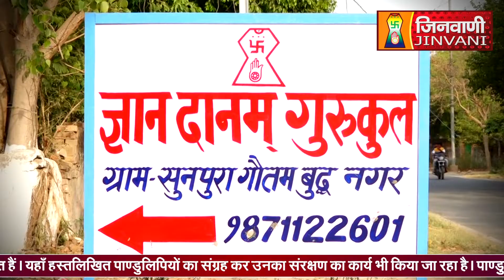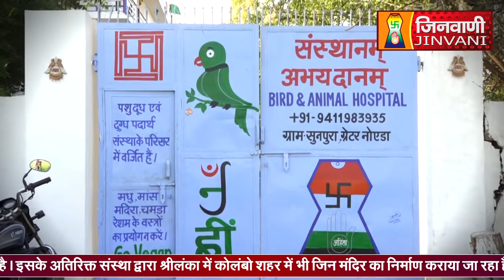Abhishek Shantidhara 11 September 2022 Sunpura Noida (A06848)